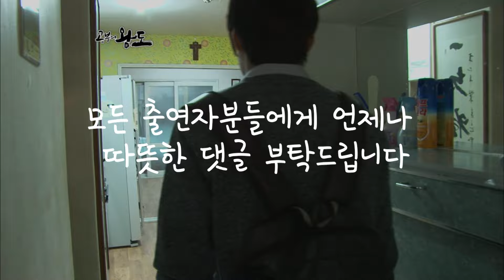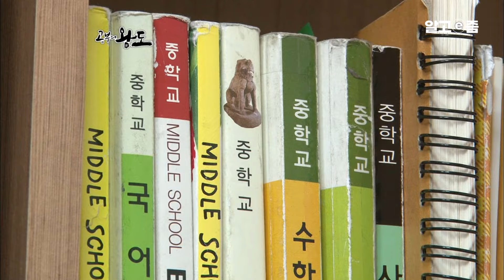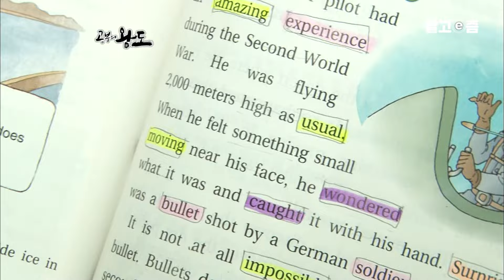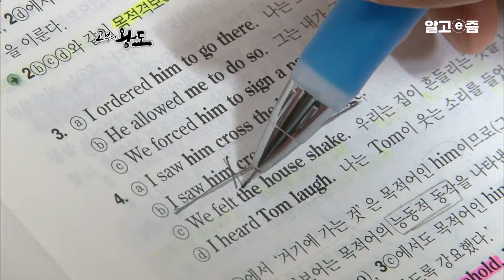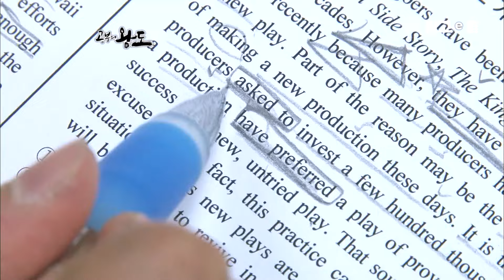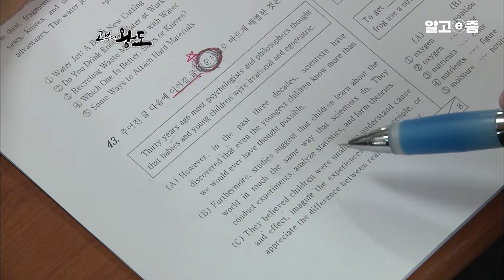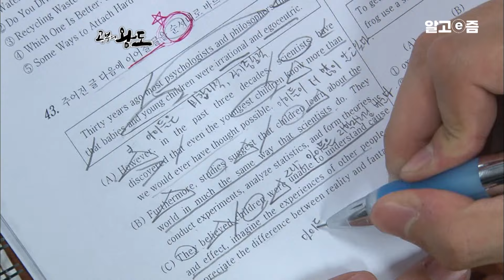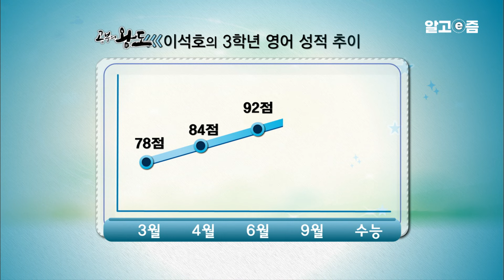공부자극 영상📚경제적으로 힘든 상황에 할 수 있는 것은 공부뿐이었다! 공부법을 몰라 무작정 외웠지만 영어에선 슬럼프를 맞게 되는데.. │공부의 왕도│알고e즘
공부법을 몰라 무작정 외우고 또 외웠던 석호군.
하지만 암기만으로 해결할 수 없었던 영어!

고2 겨울방학, 영어 공부를 다시 시작해
고려대학교 경영학과 1학년이 될 수 있었던 이석호 군의
파란만장 영어 공부법을 공개한다.

📺방송정보
📌프로그램명: 공부의 왕도 - 꿈을 향한 파란만장 영어 극복기 - 이석호